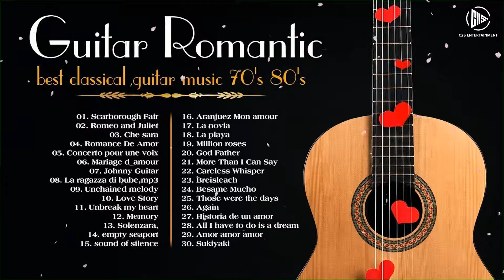Top 30 ROMANTIC GUITAR MUSIC - Great Relaxing Guitar Romantic Of All Time | Guitar Love Songs